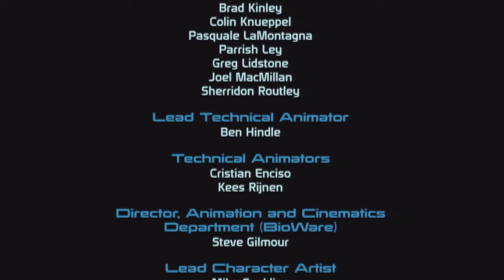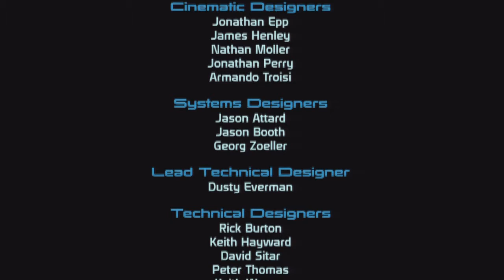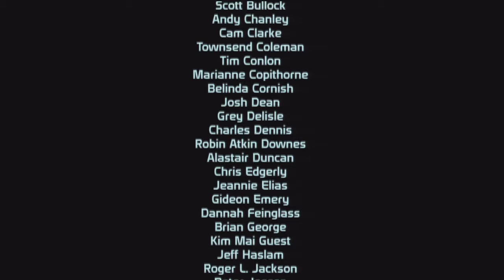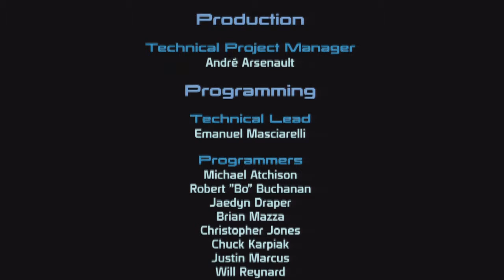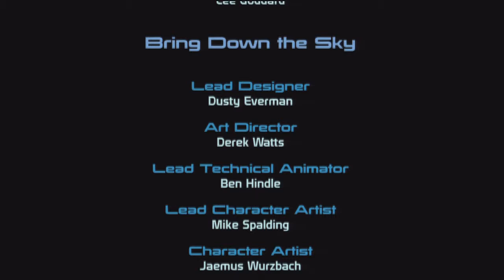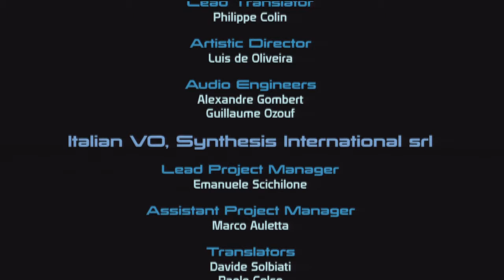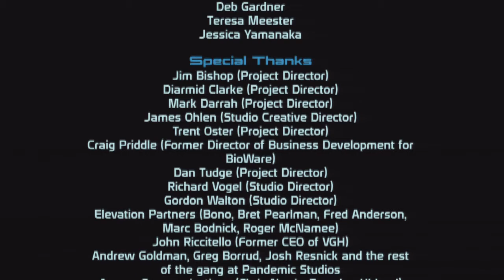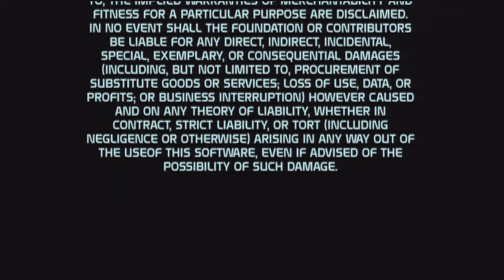Let's Play Mass Effect [F59] - Finale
Got an interesting glitch in the Sovereign fight, as well as a quick little teaser for ME2. My new LP will begin very soon!